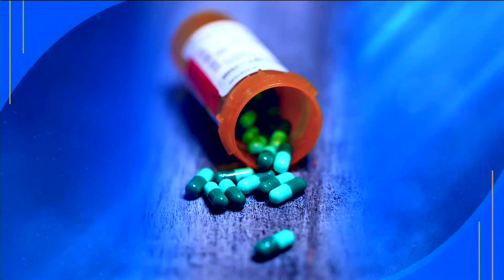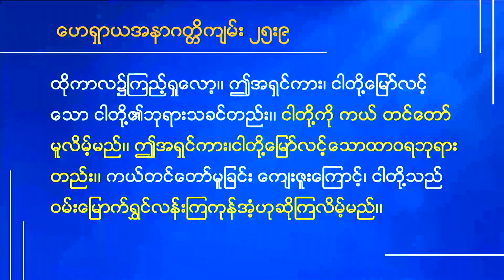(၆)ကမ္ဘာကြီးအတွက်နောက်ဆုံးရောဂါကုထုံး။(6) Earth’s Ultimate Remedy.[Ms.EhPaw Ngala]